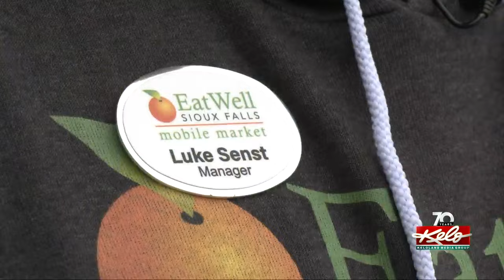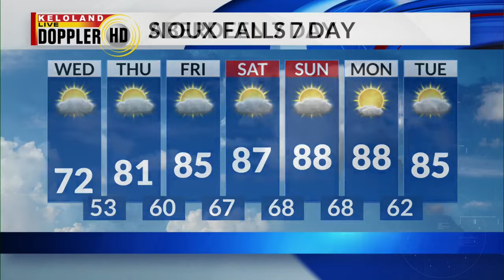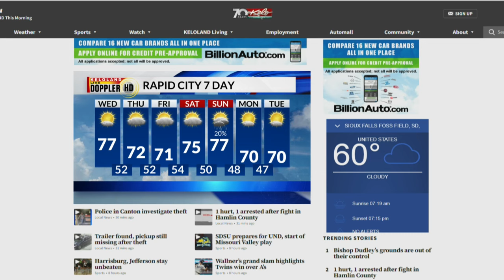Hit-and-run suspect arrested; Man arrested after cabin fight; Police search for stolen pickup